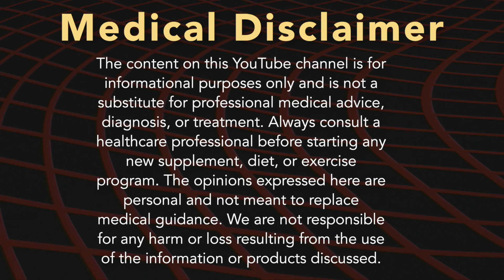Replace Your T3 and T4 With This: GC-1 Sobetirome Full Breakdown